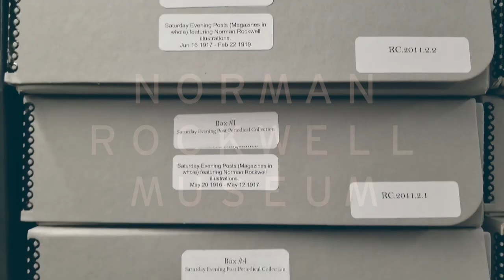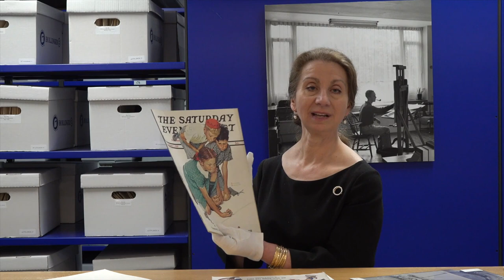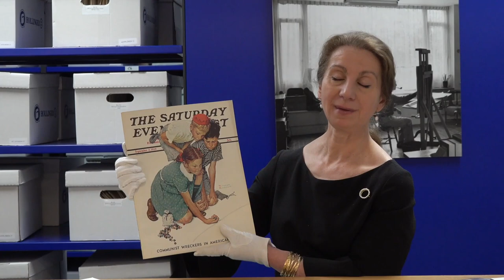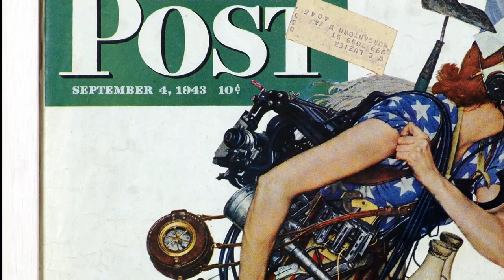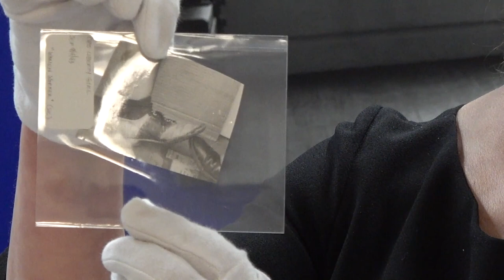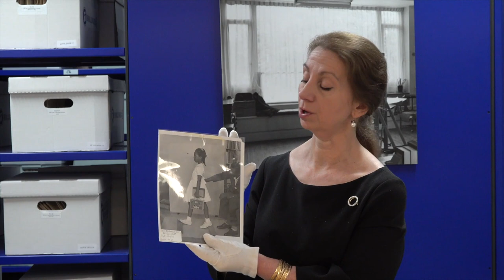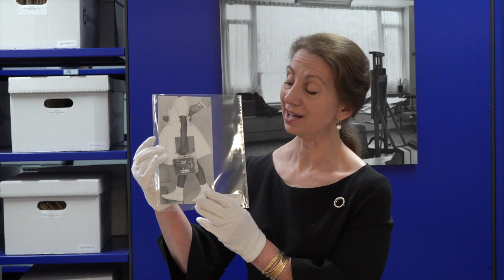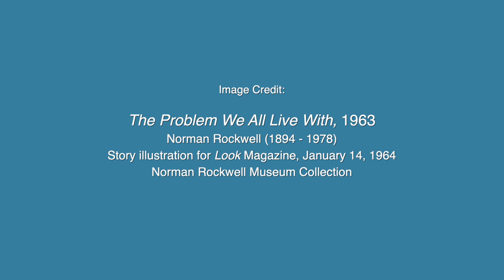From the Archives (5/5/2020): Woman Power - Episode 3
In this episode of Norman Rockwell Museum's "From the Archives" segment, Deputy Director and Chief Curator Stephanie Plunkett explores the theme of "girl power" and "woman power" in Norman Rockwell's work.

Featured in this segment will be archival materials for the following Norman Rockwell images:

Marble Champion (1939)
Liberty Girl (1943)
The Problem We All Live With (1963)